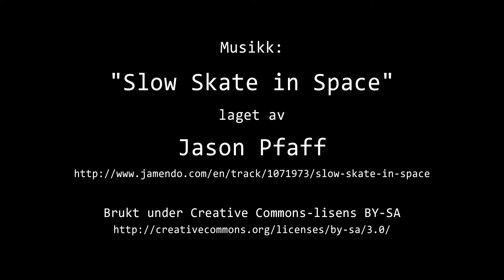Timelapse Cam 2 - Natt til 21. desember 2020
Været i Moss natt til mandag 21. desember 2020.